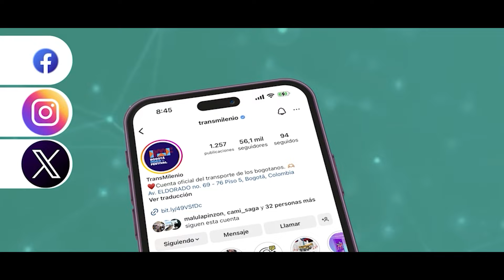TransMi superó las metas planteadas 🙌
La Gerente General de TransMilenio María Fernanda Ortiz comparte el balance de los logros enmarcados en los